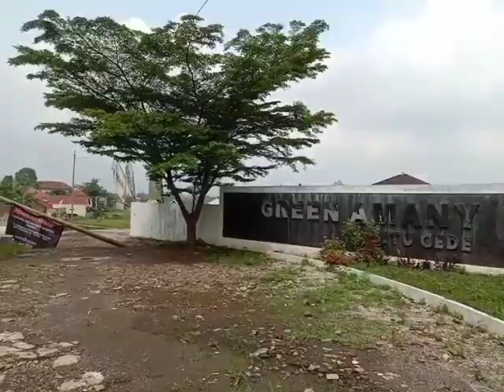Home tour : perumahan taman firdaus x green amani